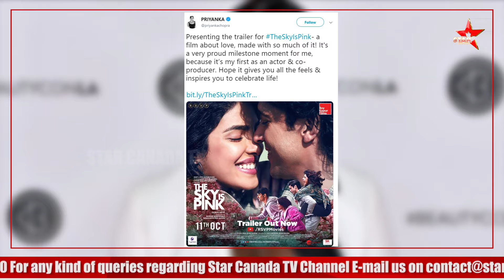The Sky Is Pink | Trailer | Priyanka C J | Farhan A | Zaira W | Rohit S | Shonali B | Star Canada Tv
The Sky Is Pink is the incredible love story of a couple spanning 25 years, told through the lens of their teenage daughter. She is sassy, sardonic, spunky and also…dead! A fact she nonchalantly mentions at the very outset.  “Get over it. It’s quite cool actually. You’ll see when you get here (which you do know you will right?!)”
Unexpectedly humorous, warm and heart wrenching all at once as the magic of life and beauty of death manifest in one family’s unusual, courageous journey in this 100% true story.

Presenting the official trailer of The Sky Is Pink.
Releasing in cinemas from 11th October 2019.

Starring: Priyanka Chopra Jonas, Farhan Akhtar, Zaira Wasim, Rohit Saraf

Directed by: Shonali Bose
Produced by: Ronnie Screwvala & Siddharth Roy Kapur
Written by: Shonali Bose & Nilesh Maniyar
Hindi Dialogues: Juhi Chaturvedi & Nilesh Maniyar
Co- Producers: Kilian Kerwin, Dr.Madhu Chopra, Priyanka Chopra Jonas
Associate Producer: Malvika Khatri
Executive Producer: John Penotti, Michael Hogan, Sidney Kimmel, Robert Friedland, Nilesh Maniyar, Deepak Gawade
Lyrics: Gulzar
Editor: Manas Mittal
Director of Photography: Kartik Vijay, Nick Cooke
Production Designer: Aradhana Seth
Costume Designer: Eka Lakhani
Original Music Score: Mikey Mccleary
Sound Designer: Anish John
Head of Distribution (RSVP): Jeewan Joshi
Creative Producers (RSVP): Pashan Jal, Sonia Kanwar, Shubh Shivdasani, Salona Bains Joshi, Ankur Kanna
Supervising Producer (RKF): Manish Rahatkar
Line Producer: Saurabh Khandelwal
Casting: Casting Bay